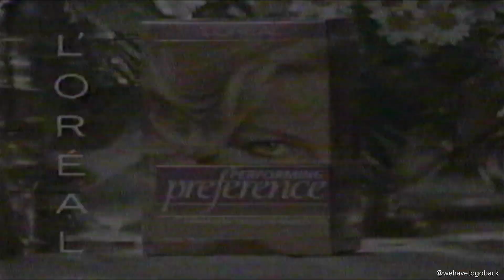Loreal commercial 1991 featuring Cybill Shepherd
Commercial recorded from my old VHS tapes.